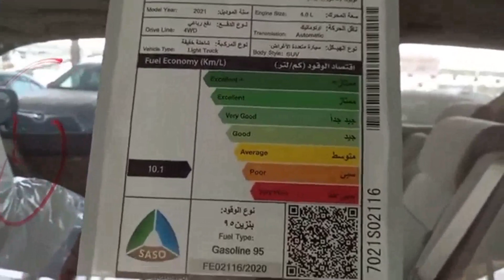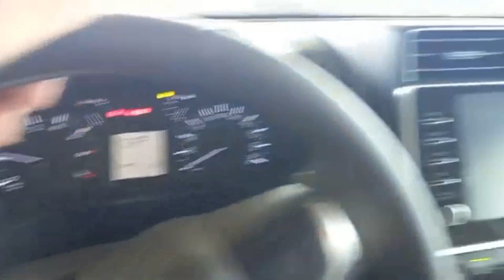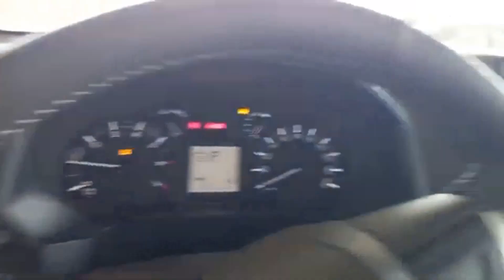تويوتا برادو 2021 Toyota Prado TXL الاصدار الجديد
إشترك في قناة JOOAUTOMOBILE ولا تنسى الاعجاب بهذا الفديو و تفعيل زر التنبيهات ليصلك كل جديد زورو موقعنا للحصول على المزيد من التفاصيل

حسابات شخصية
يوسف البرناوي

مواصفات برادو 2021
برادو لكزس 2021
لاندكروزر برادو 2021
برادو 2021 ديزل فل كامل
لكزس برادو 2021
برادو ديزل 2021
برادو 2021 الشكل الجديد
برادو 2021 الشكل الجديد كلياً
برادو تويوتا 2021